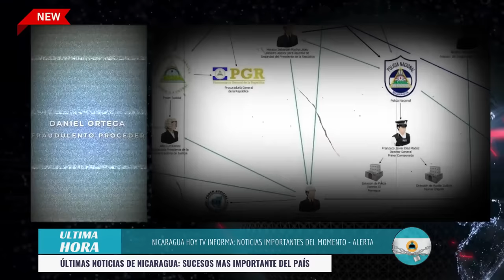Nicaragua 04 de marzo 2024, Ultimas Noticias de Nicaragua 04 de marzo 2024, DANIEL ORTEGA